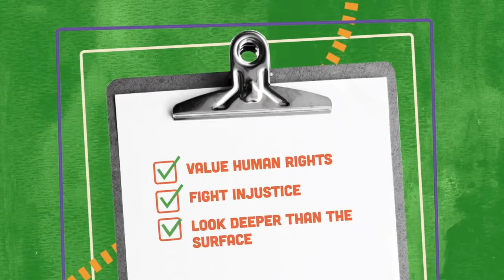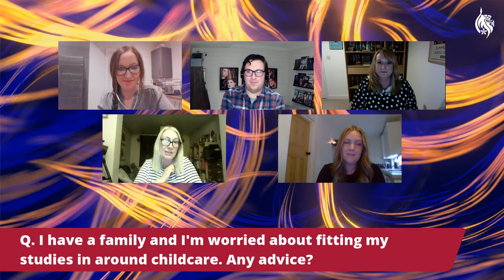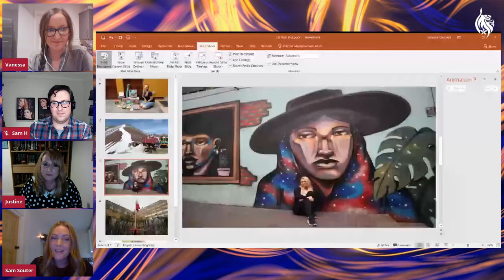Spotlight on Learning Disability Nursing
Join us for this inspiring livestream as we discover more on the role of a Learning Disability Nurse and shine a spotlight on the exciting and vast array of career opportunities available; that can see you working with the very young right through to the elderly. Hear from our dedicated nursing academics who are joined by current learning disability student nurses, and colleagues from practice as they share their personal highlights and experiences of this rewarding career.